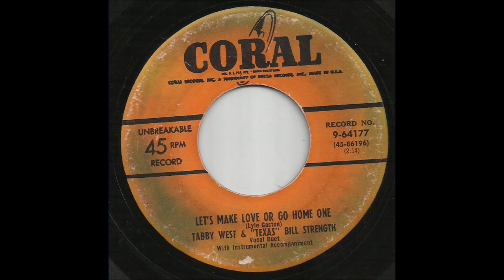Tabby West & Texas Bill Strength - Let's Make Love Or Go Home One